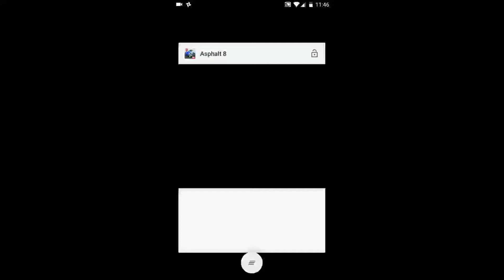Asphalt 8 Airborne